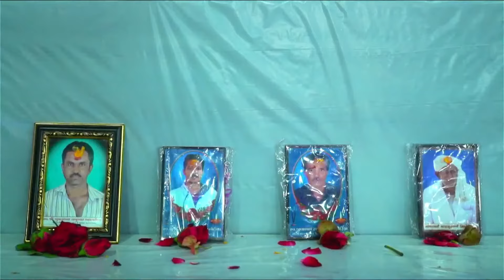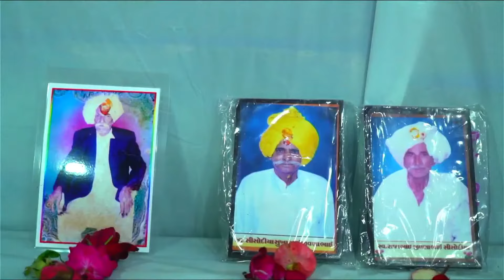|| ભંડુરી - સીસોદિયા પરીવાર || ભાગવત કથા || વક્તા -પંડ્યા પ્રદિપજી - હરિ ૐ ||